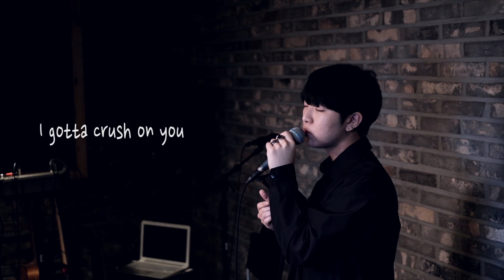[레슨생커버] 크러쉬(crush) - Crush on you / Vocal by 상준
보컬밸런스에서 레슨받는 학생들중 정말 열심히!하는 제자들을 선별해서 커버영상을 제작합니다!
두번째 영상의 주인공은 소울조(조용준) 선생님에게 열심히 배우고 있는 제자 [상준]군의
크러쉬 - Crush on you  커버영상입니다^^

Prod by SOULJOE.

댓글과 좋아요는 저에게 많은 힘이 됩니다!!^^
카페와 유투브채널에 오시면 더욱 더 다양한 강좌와 자료들을 보실 수 있습니다~!